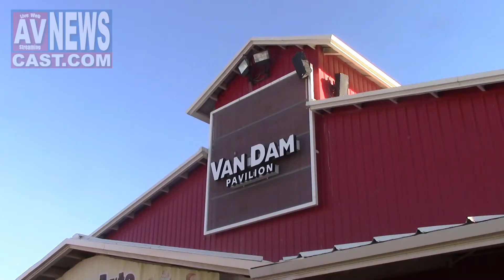2016 AV Fair Preview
It's opening day of the 2016 Antelope Valley Fair!  Come on out and have some fun!